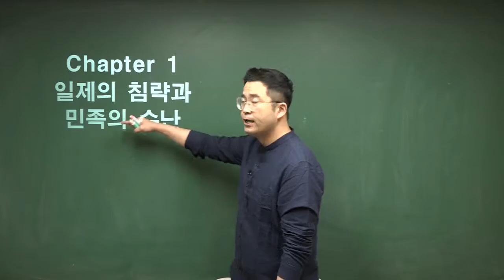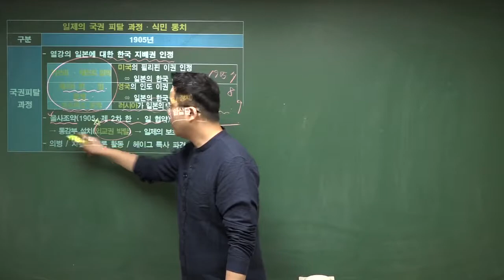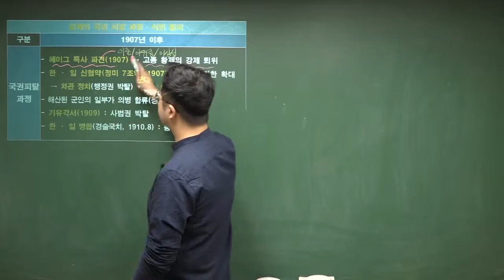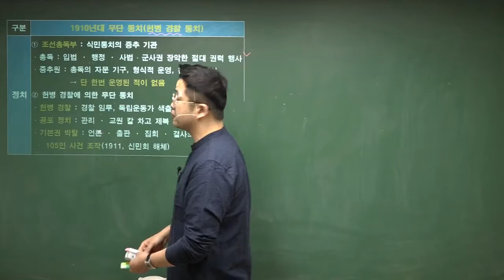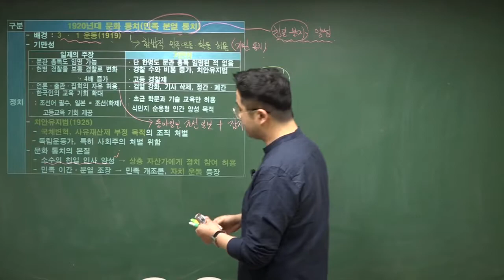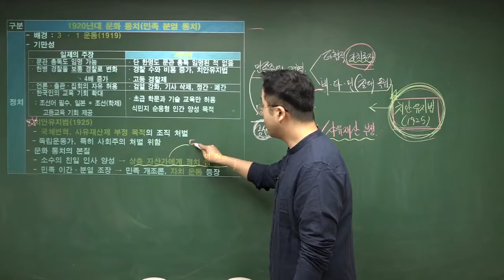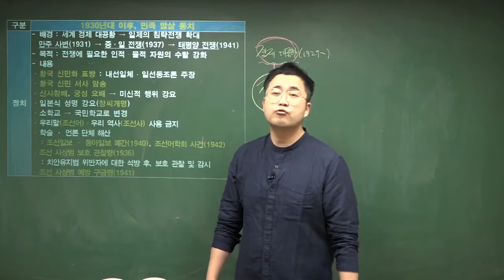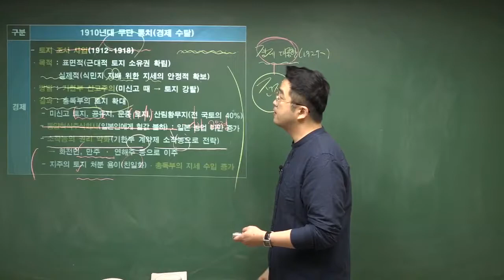[한국사능력검정시험] 31. 국권피탈과정과 일제의 식민통치